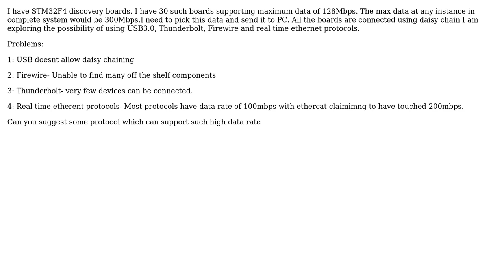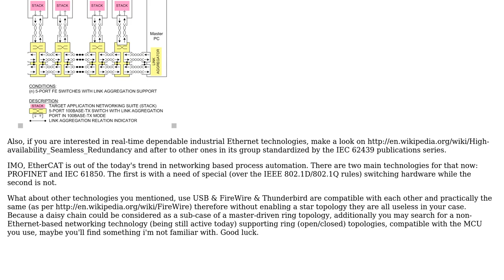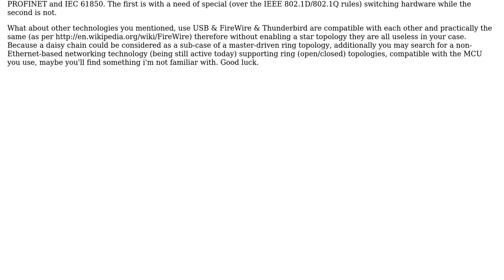Electronics: High speed data from microcontrollers to pc using daisy chain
With thanks & praise to God, and with thanks to the many people who have made this project possible! You are responsible for your own actions.